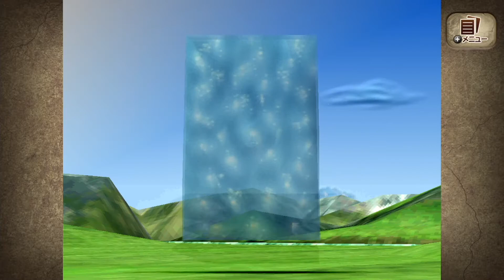そしてスランプへ。 - モンスターファーム2 #5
命中と忠誠心をしっかり上げないと厳しくなってきたなぁ・・・。育成方針の変更だ！！！！！

■チャンネル（ぜひ登録を！）
つなよしは全力でゲームを楽しむ。

■BGM・SEなど